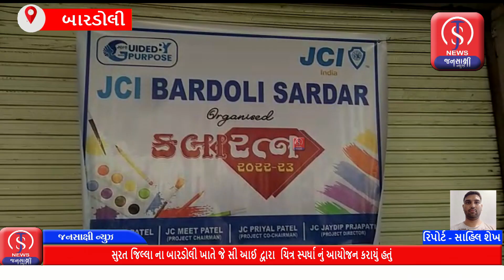સુરત જિલ્લા ના બારડોલી ખાતે જે સી આઈ દ્વારા ચિત્ર સ્પર્ધા નું આયોજન કરાયું .